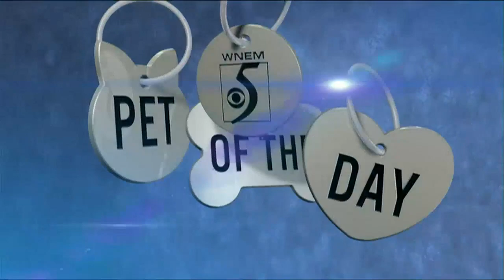Pet of the Day: Meet RJ and Niko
RJ and Niko are available for adoption, together, at Gladwin County Animal Shelter.